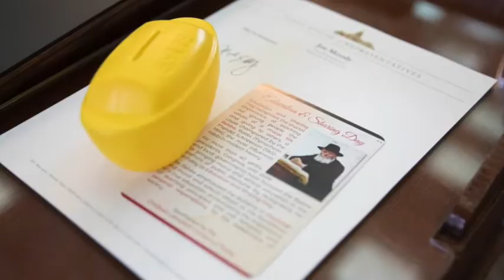Texas Representative Moody Education Day Ark Presentation 2021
Marking Education and Sharing Day 2021, 119th birthday of the Lubavitcher Rebbe at the 87th Legislative Session of the Texas House of Representatives.